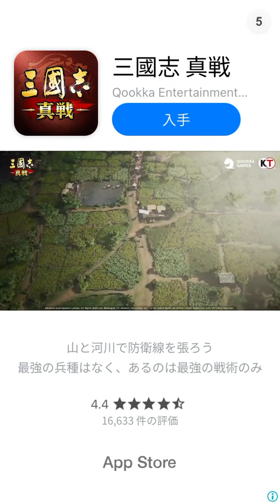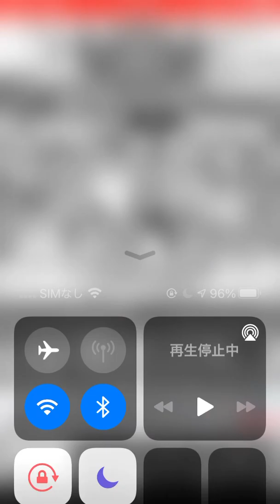旅するペンギン58